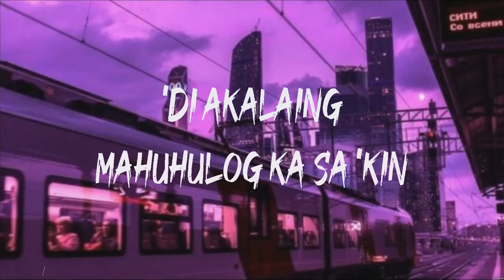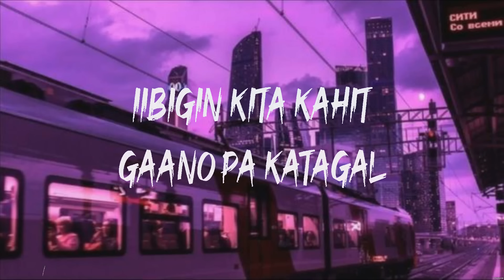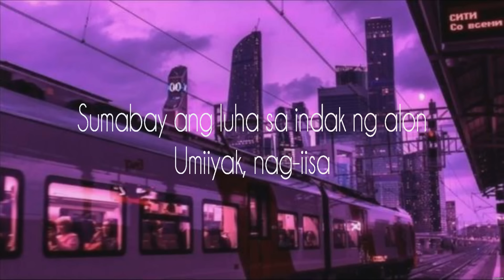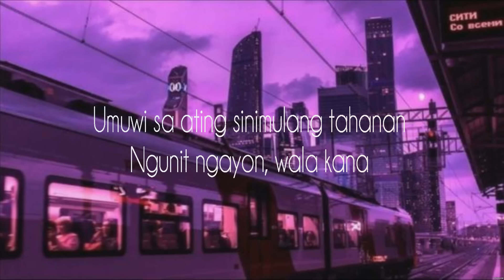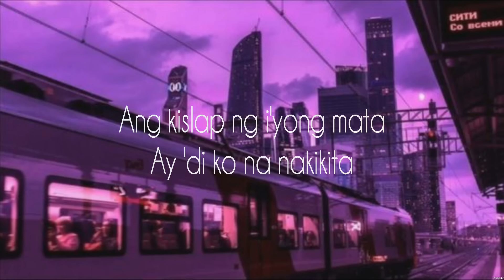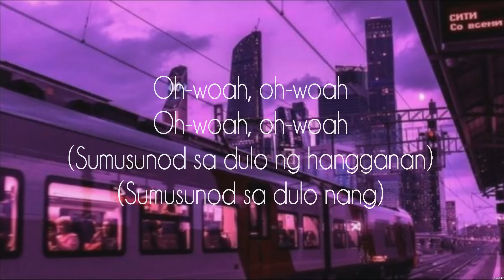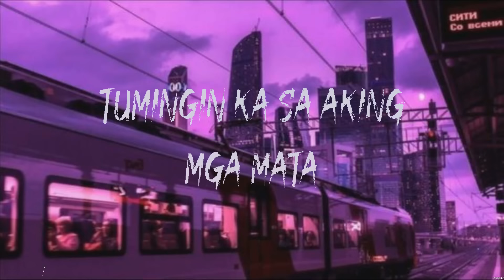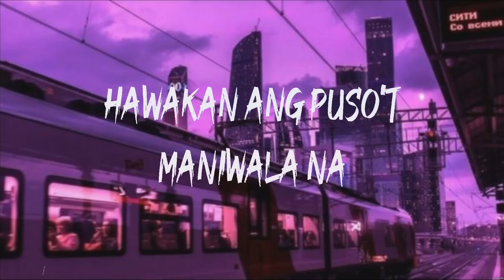Ikaw Lang - Nobita (Lyrics) - Dulo ng Hangganan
1. Ikaw Lang - Nobita
2. Dulo ng Hangganan - IV of Spades

Ikaw Lang,Dulo ng Hangganan,Nobita,IV of Spades,2024